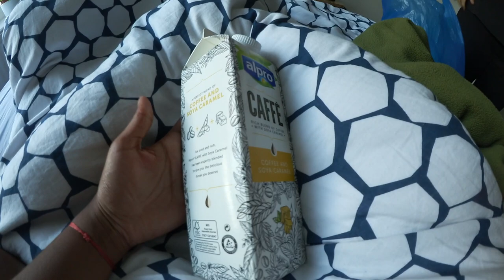LONDON VLOG! Temple of Seitan! Vegan Fried Chicken!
We went to London for Richard's birthday! Watch us eat a lot of vegan junk food!

**There are issues with the audio, I apologize!**